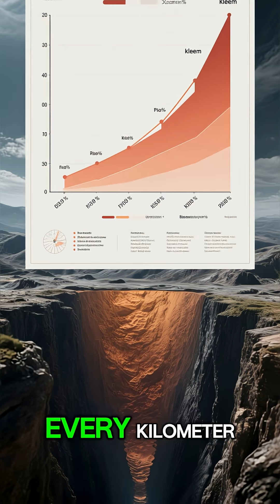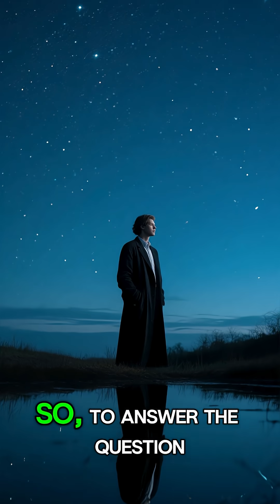What Happens If We Step on Jupiter?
It's impossible to step on Jupiter... and trying to do so would be the most terrifying way to die in the Solar System. Prepare yourself for a deadly journey through the largest known planet.

Jupiter has no solid surface. It's a gas giant composed of hydrogen and helium. As you descend through the atmosphere, you'd face temperatures of minus 145 degrees Celsius, winds of more than 600 km/h, pressures millions of times greater than on Earth, and temperatures reaching 5,000 degrees. You'd be frozen, crushed, melted... and never find the ground.

In this video, we scientifically simulate what would happen if you tried to step on Jupiter... a one-way journey through the most extreme layers of the largest planet in the Solar System.